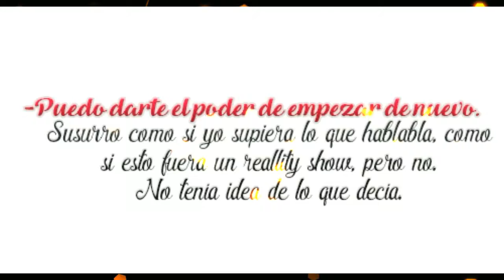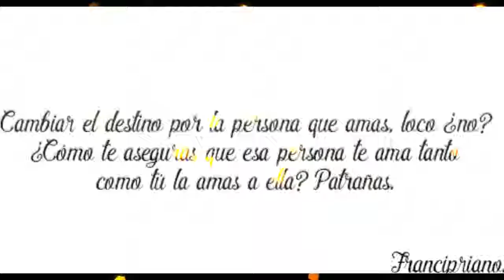Trailer | La hija de la sirvienta II Misterios de la vida.